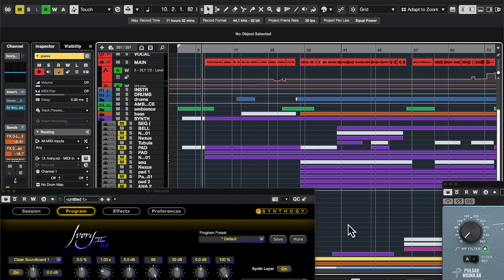Баллада о матери